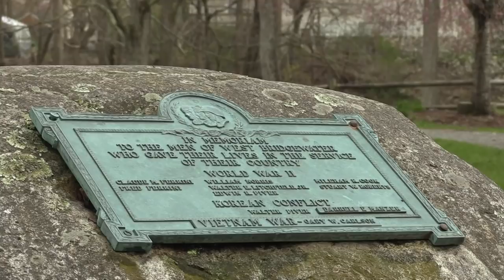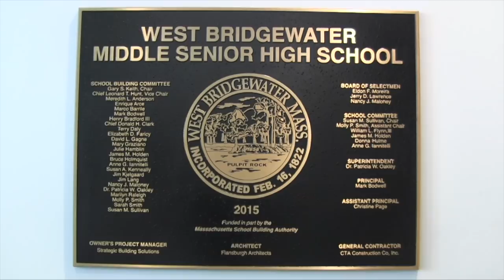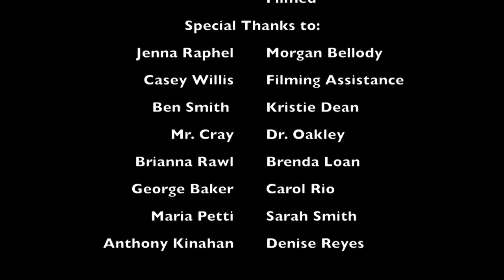West Bridgewater (Documentary)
The small town of West Bridgewater, MA has been my home for almost my whole life. It’s where I have grown up and attended school since kindergarten. As a senior at West Bridgewater Middle Senior High School I look back at the time I have gotten to spend in this town, and realize how grateful I am to have grown up here as well as the impact it has had on me, the people before me and the impact it will have on generations to come.

This documentary was produced by senior Hailey Ryan as part of a Documentary Filmmaking class at West Bridgewater Middle Senior High School.